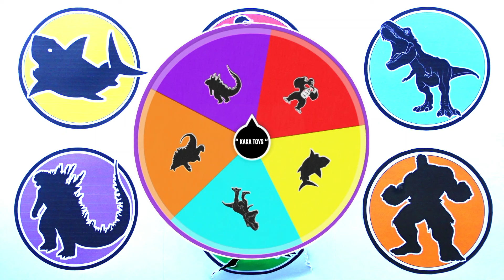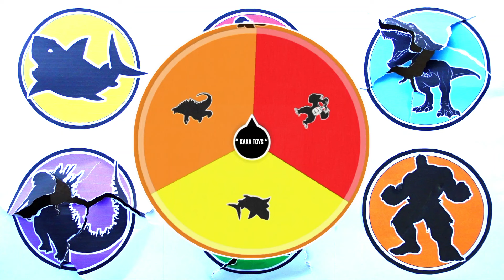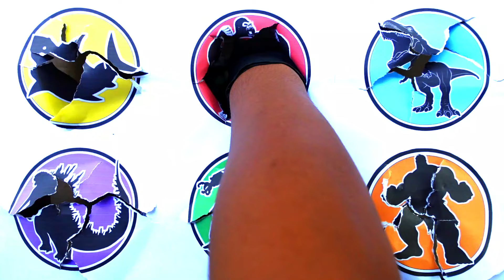All Kaiju Action Figure !! Godzilla vs Kong vs Mechagodzilla vs Hulk vs T rex vs Megalodon ...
- Legendary Godzilla
- Hulk
- T-rex
- King Kong
- Mechagodzilla
- Megalodon